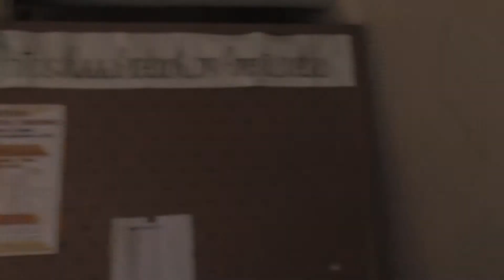FIESTA SORPRESA DE CARITO